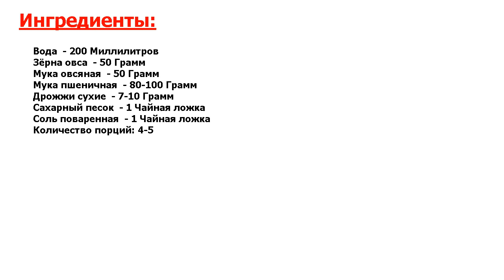★ОБАЛДЕННО!★ ХЛЕБ ИЗ ОВСА ★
★Необычный вкус● Очень ароматный и полезный домашний хлеб, приготовленный из цельных зёрен овса● А в результате добавления в тесто овсяной муки грубого помола хлеб приобретает приятный цвет и слегка рыхлую структуру●